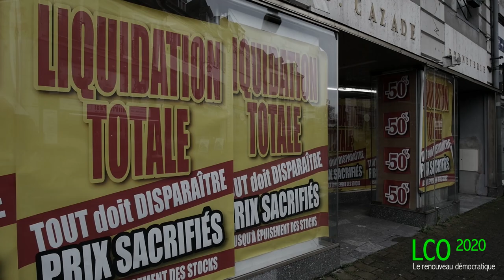Clip de campagne de la Liste Citoyenne Oloron 2020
Clip de campagne de la Liste Citoyenne Oloron 2020 - Élections municipales du 15 et 22 mars 2020

Renouveler la politique oloronaise avec le plus beau clip de campagne de l'histoire du Haut-Béarn, une composition originale et des acteurs au sommet de leur art, voilà qui est fait !